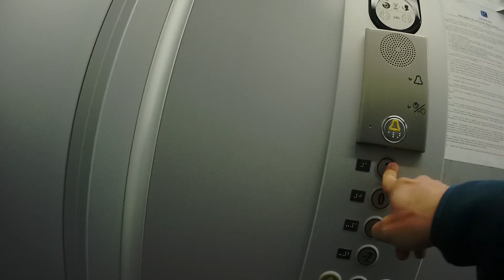Test Ezviz S1c, FullHD, 1080p, Cagliari, Ninebot E+, Action cam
Ti è piaciuto il video? / Did you enjoy the movie?
Offrimi un caffè / Gift me a Coffee

EZVIZ S1c:
Video Format:
Res 1080P, NTSC(fps) 30, PAL(fps) 25,  Wide
Risoluzione 720P, NTSC(fps) 30/60, PAL(fps) 25/50, Wide
H.264 BP/MP/HP Level 5.1 With MP4 Mixed File Format
Wireless:
BLE 4.0Bluetooth 4.0,
WiFi 802.11b/g/n,
Lens:  ultra wide 140°

Offer me a cofee or a candy (even 10 cent or 1 euro)